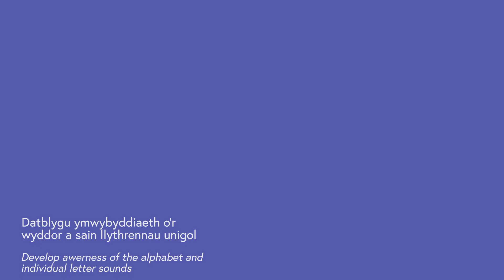Zap Ffactor!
NEWYDD | NEW!

8 ap cyffrous i ddatblygu sgiliau iaith cynnar yn Gymraeg!

8 exciting apps to develop early language skills in Welsh!